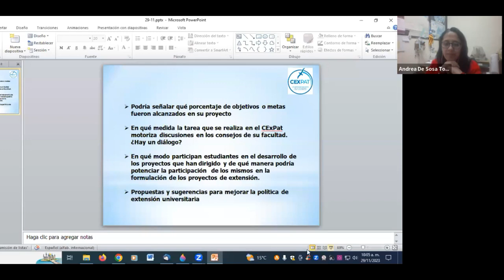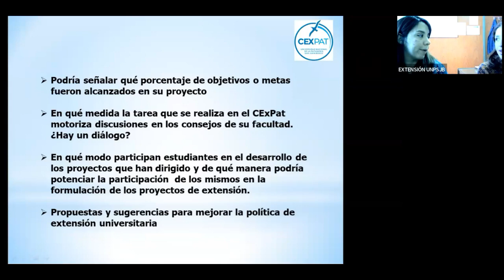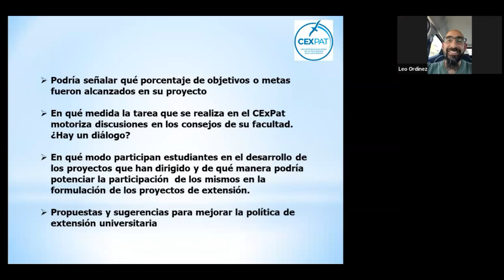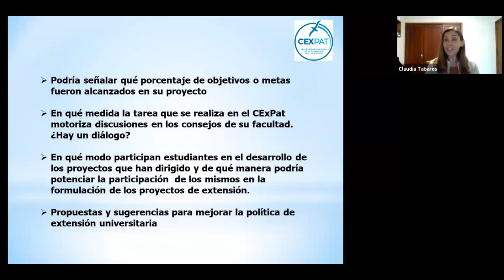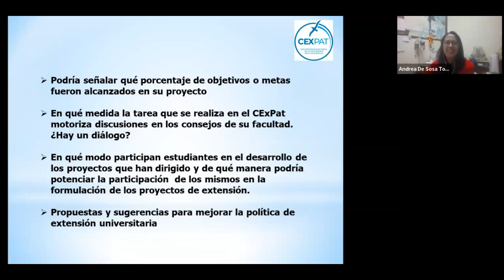Conversatorio con representantes del Consejo de Extensión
Andrea de Sosa Tomas, Claudia Tabares y Leonardo Ordinez, directores y representantes de proyectos  de Secretaría de Extensión contaron su experiencia como docentes extensionista, los objetivos cumplidos, la importancia de la participación de estudiantes y sus perspectivas sobre cómo seguir potenciando el área.